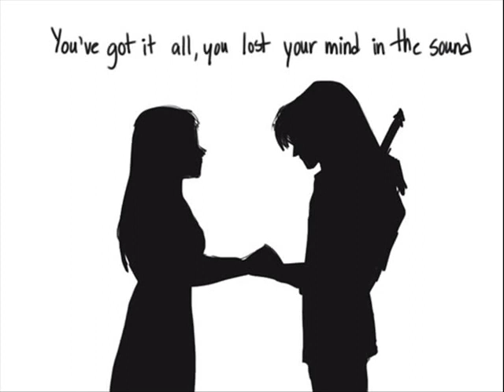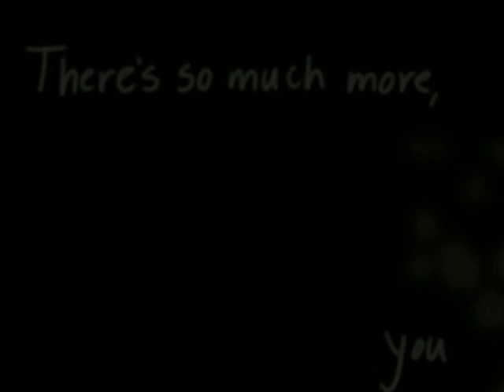𝓚𝓘𝓝𝓖 【ゼルダの伝説 / LEGEND OF ZELDA】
I DO NOT OWN THIS! I was inspired to make a video form of this brilliantly drawn tumblr post.

Please support her blog! I just thought this was too beautiful, and I had to do it! Sorry if someone else has already done this. I looked and couldn't find this as a video. So here you go!

 ~ King by Lauren Aquilina